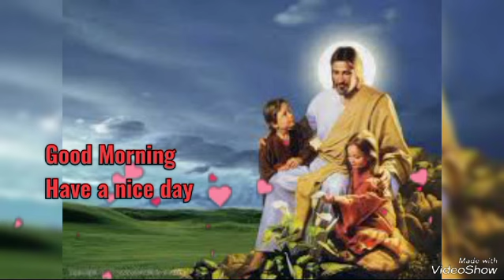Sadri Christian Song💓Devotional song 💓Good morning video💓Jesus Song 😇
Devotional song

 Jesus Song

Dharmik gana

 Yesu geet

 Bhakti gana